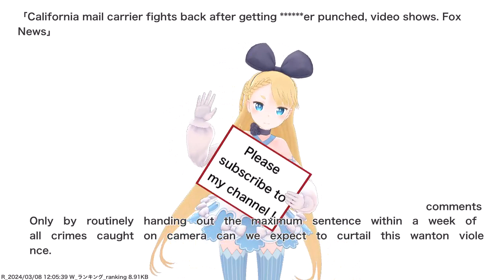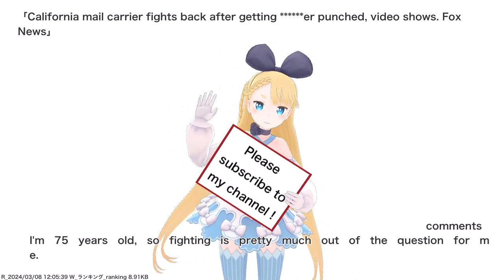California mail carrier fights back after getting ******er punched, video shows. Fox News,etc